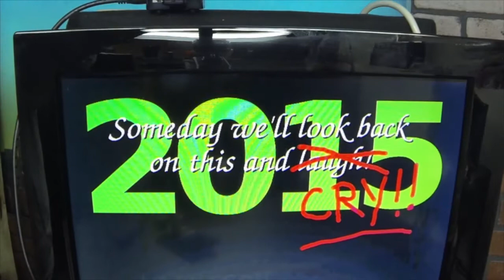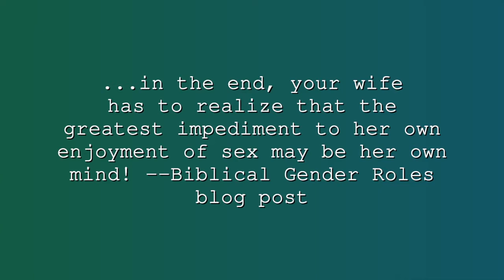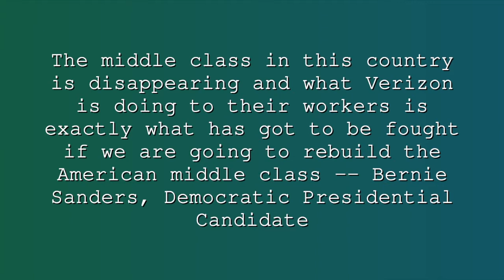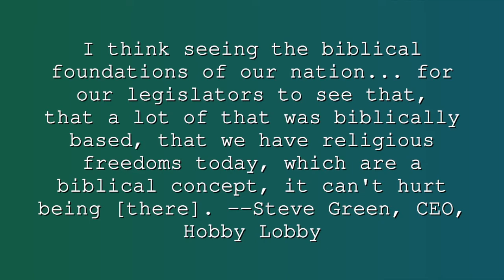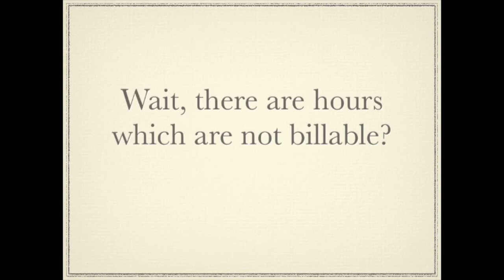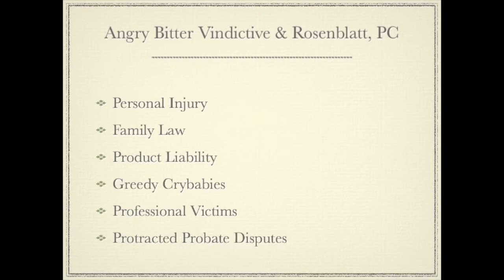NewsUndies NU1544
All the news that shouldn’t be news for October 30, 2015 including:
 - Seasons Change
 - Can You Hear Them Now?
 - When Your Opacity Is Transparent
 - W! HELP! JEB!
 - Move It, Obvious Sock Puppet!